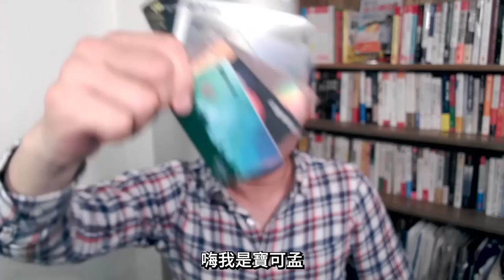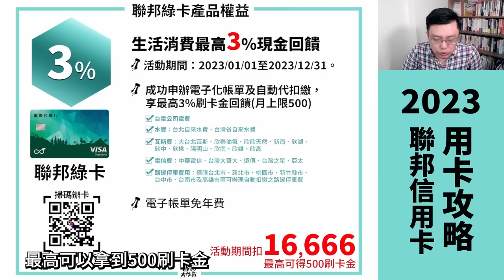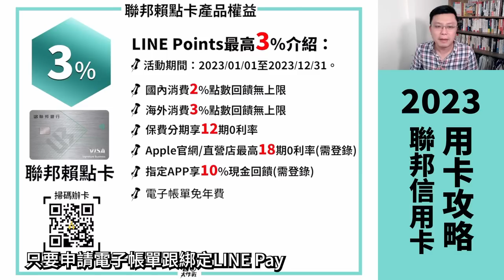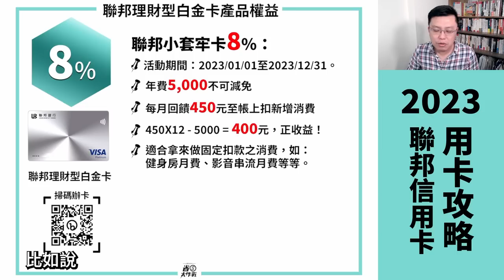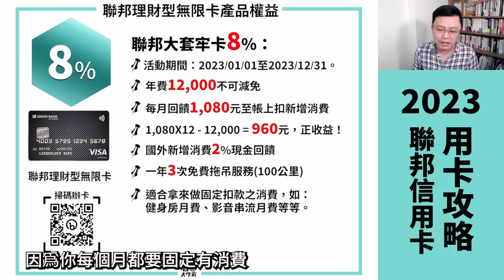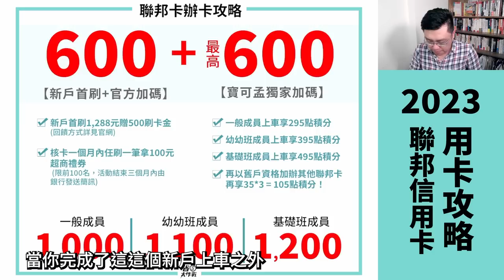聯邦信用卡，好用嗎？2023年神卡組合大公開！綠卡綠色消費15%/微風聯名卡百貨10%/大小套牢卡8%/幸福M卡旅遊交通6%/吉鶴卡日本最高5%/綠卡扣繳3%/賴點卡海外3%/吉鶴卡國內2%無上限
聯邦信用卡有啥好的？寶可孟整理2023年不可忽略的7張好用卡，像是Visa聯邦綠卡在綠色消費有最高15%、聯邦微風卡在百貨有10%、大小套牢卡(理財型白金卡/理財型無限卡)一般消費有8%、吉鶴卡日本感應支付/指定網購5%、Visa賴點卡國內2%跟海外3%LINE Points點數無上限，都是值得入手的好用卡組。對了，現在辦卡還可拿到最高1200回饋，史上最優！趕快來看看如何解任務、賺回饋吧！
00:00 影片開始
00:08 聯邦卡2023年回饋率總覽
00:20 推薦1-1：聯邦綠卡綠色消費15%回饋
01:20 推薦1-2：聯邦綠卡代扣繳3%回饋
02:12 推薦2：聯邦吉鶴卡日本5%
02:52 推薦3：聯邦賴點卡海外3%
03:34 推薦4：聯邦幸福M卡旅遊交通6%
04:07 推薦5：聯邦微風卡10%
04:52 推薦6：聯邦大小套牢卡
06:15 新戶上車攻略
07:20 結論

聯邦銀行雖然不是國內前五大銀行，小而美卻有不輸大型商業銀行的回饋，真的值得入手用用。以下是入手連結，供大家申辦：